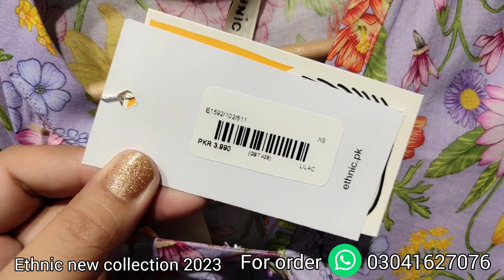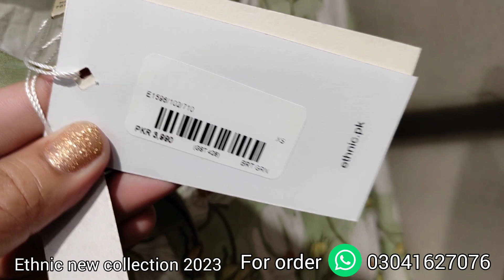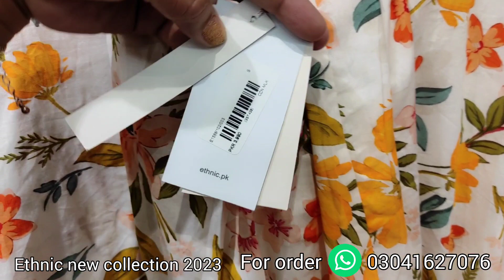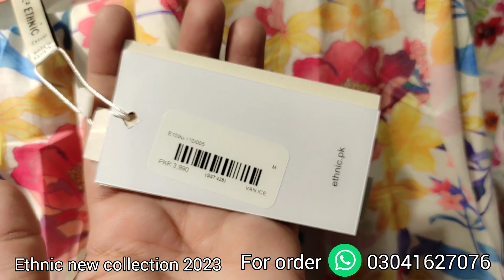ethnic new collection 2023 / ethnic eid collection / ethnic boutique 2023